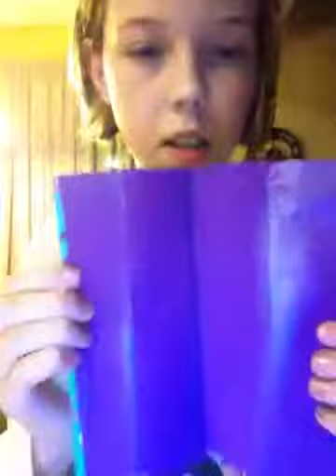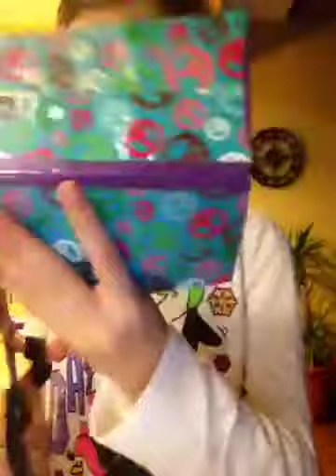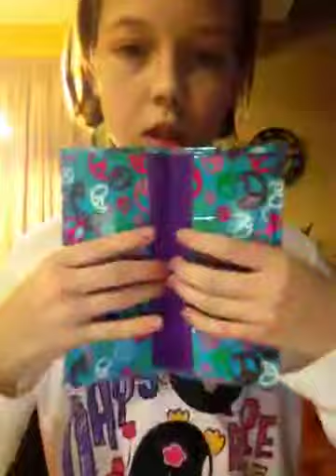How to make a duct tape check book.!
Yea buddy.!